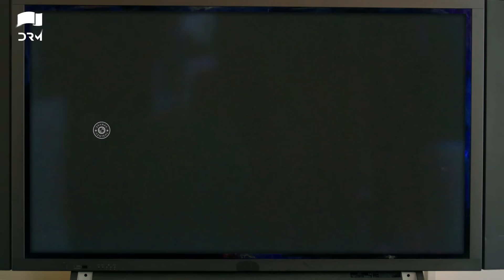Zalim Istanbul -Last Episode 162 | Turkish Drama | Ruthless City | Urdu Dubbing | RP1Y